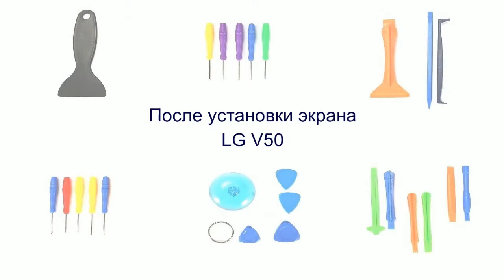Замена экрана LG V50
Замена экрана LG V50 - видео работы по замене дисплейного модуля в рамке. Особенностью такого ремонта является демонтаж всех узлов и перенос их на новую рамку, в которой уже вклеен дисплейный модуль. Поклейка модуля в рамке выполнена по заводской технологии и является лучшим решением для ремонта. Единственным минусом такого ремонта может быть только цена,запчасти, которая включает и стоимость рамки.